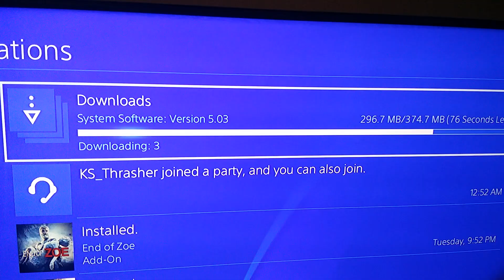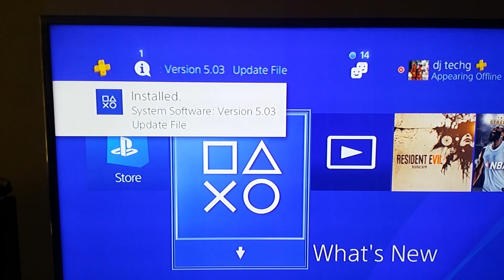PLAYSTATION 4 5.03 FIRMWARE UPDATE SYSTEM DOWNLOADING PS4 12/14/2017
playstation 4 5.03 firmware update system improvement downloading live ps4 gaming games video unboxing